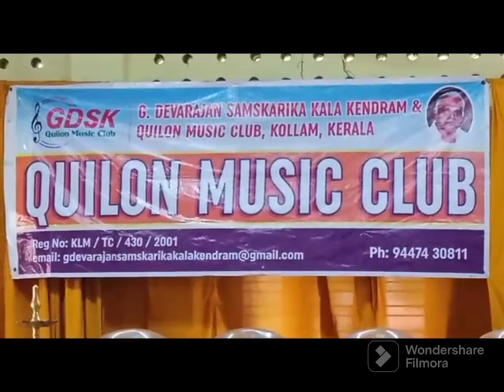ജി ദേവരാജൻ സാംസ്കാരിക കലാകേന്ദ്രം സംഘടിപ്പിച്ച പ്രതിമാസ പരിപാടി കൊല്ലത്ത് നടന്നു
ജി ദേവരാജൻ കലാസാംസ്കാരിക കേന്ദ്രം സംഘടിപ്പിച്ച പ്രതിമാസ പരിപാടി റഷീദ് ഐപിഎസ് ഉദ്ഘാടനം ചെയ്തു ചടങ്ങിൽ അശ്രാമം ഡോക്ടർ ഉണ്ണികൃഷ്ണൻ സ്വാഗതം അർപ്പിക്കുകയും തുടർന്ന് റഷീദ് ഐപിഎസിനെയും ആസാദ് റഹീമിനെയുംചടങ്ങിൽ ആദരിച്ചുതുടർന്ന് നടന്ന പരിപാടികൾ ദേവരാജൻ സാംസ്കാരിക കലാകേന്ദ്രത്തിന്റെ കുടുംബ അംഗങ്ങൾ സംഘടിപ്പിച്ച ഗാന വിരുന്നു അരങ്ങേറി